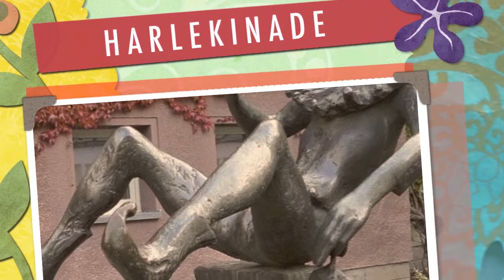Robert Delanoff: "Harlekinade" für 2 Flöten und Klavier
Robert Delanoff: "HARLEKINADE" (2001)
für zwei Flöten (oder eine Flöte mit einer Oboe) und Klavier
(3:41 min)

Interpretation: MÜNCHNER FLÖTENTRIO
Elisabeth Weinzierl und Edmund Wächter - Flöten
Eva Schieferstein - Klavier

Auftragskomposition des Musikverlags
ZIMMERMANN Frankfurt/Main zu dessen125jährigem Bestehen. Der große verlegerische Erfolg aus derAnfangszeit des Hauses, das Ballett "Die Millionen des Harlekin" von RICCARDO DRIGO, sollte die Vorlage für dieses Geburtstagsständchen sein.

CD-Aufnahme: CAVALLI  REKORDS Bestell-Nr.: CCD 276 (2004)
Sehr empfehlenswert ist diese CD mit Kompositionen von:
Peter Kiesewetter, Roland Leistner-Mayer, Dieter Acker, Nikolaus Brass und Lukáš Matoušek
Aufnahmeort: Studio Cavalli-Records Bamberg
Diese CD ist auch bei Herrn Edmund Wächter erhältlich.

Bildquellen: Commons.wikimedia.org
Harlekin mit Maske
Datum: 2003
Quelle: Eigene Arbeit
Urheber: Herrick

Harlequin
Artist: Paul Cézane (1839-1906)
Titel: Harlequin
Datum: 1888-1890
Medium:  painting
Current location: National Gallery of Art
Source/Photographer: Alexander R. Pruss

Description: Erika Harbort (1987) - Standort:
Zwickau vor dem Puppentheater
Quelle: Transferred from de.wikipedia; transferred to Commons by
User: Ireas using Comos Helper.Original text: selbst fotografiert
Date: Oktober 2010
Author: Hans Weingard (Original uploader was Leonce49 at de.wikipedia
Permission: CC-BY-SA-3.0-DE.

Commons.wikimedia.org
Beschreibung: Rocca di Angera (Varese)Puppenmuseum -
Serenade eines Harlekins an den Mond (1890) aus Frankreich
Datum: 1.8.2010
Quelle: Eigenes Werk
Autor: Wolfgang Sauber

Commons.wikimedia.org
Beschreibung: Gedenkfigur 40 Jahre Olchinger Faschingsumzug (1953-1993)
Datum: September 2009
Quelle: Eigenes Werk
Autor: Richard Huber

Commons.wikimedia.org
Artist: Marks, J.L. ( Details of Artist on Gogle Art Project)
Title: Theatrical portrait - Mr Eliar as Harlequin
Objekt type: Print
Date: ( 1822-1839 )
Medium: paper
Current location: Museum of London
Accession number: 99.132/13a
Source/Photographer: XA Giy Udo Utq TFw
at Google Curtural Institute, zoom level maximum

Beschreibung: Der indiskrete Harlekin, Johann Joachim Kändler, um 1740,
Meißener Porzelanmuseum im Schloss Lustheim, Oberschleissheim
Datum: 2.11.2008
Quelle: Eigene Arbeit
Urheber: Rufus 46

Beschreibung:
Postkarte, Harlekin in Begleitung zweier Frauen, Herz im Hintergrund
Datum: ca.1919
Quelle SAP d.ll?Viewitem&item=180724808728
Urheber: Willy Werner
Genehmigung: PD - Art

Photo Münchner Flötentrio: privat

Notenmaterial beim ZIMMERMANN - VERLAG - Frankfurt am Main erhältlich. (Auch die Version: Flöte, Oboe und Klavier)